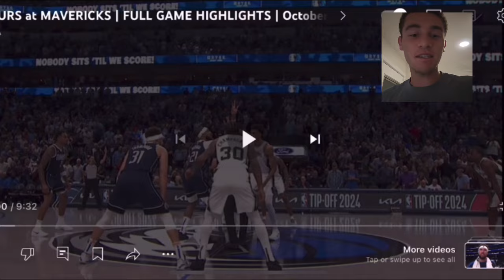This Big 3 Is Scary! Spurs Vs Mavs Reaction